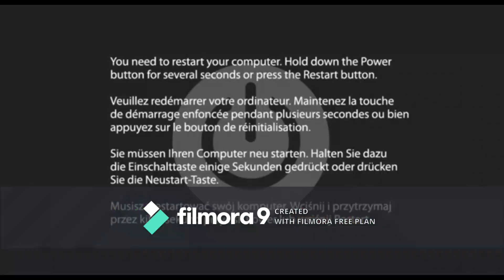Barney Error 81: Crayon Edition (Season 9 Premiere)